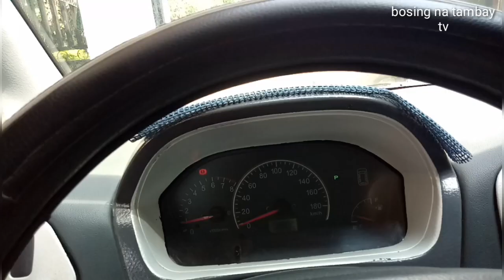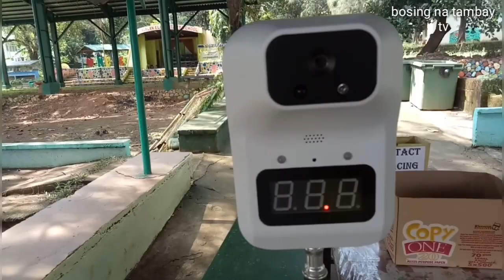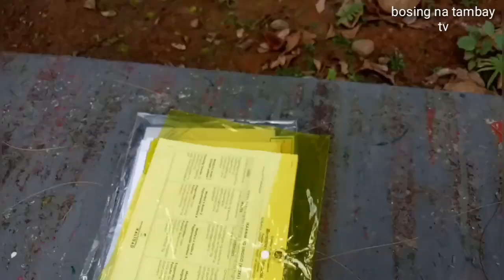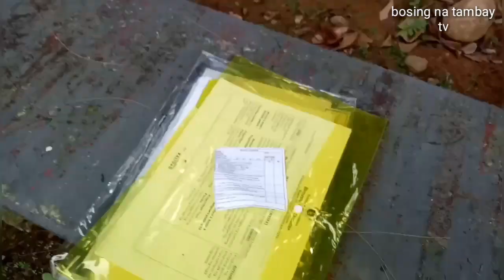buhay tambay / bosing module